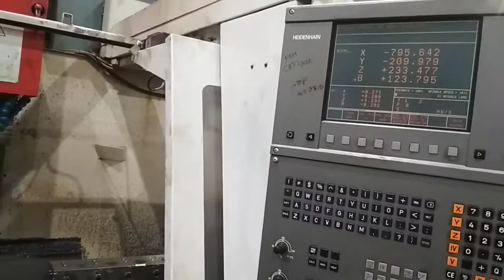Cincinnati Milacron 1000 referencing